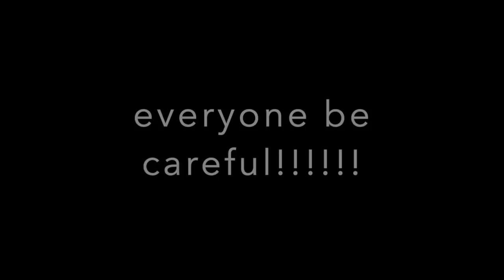when you see a CLOWN POLICE OFFICER on a ATV.. RUN FOR YOUR LIFE!! ( he came for stromedy)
add me on snapchat for updates @ddmill